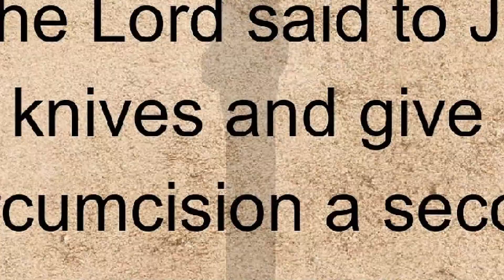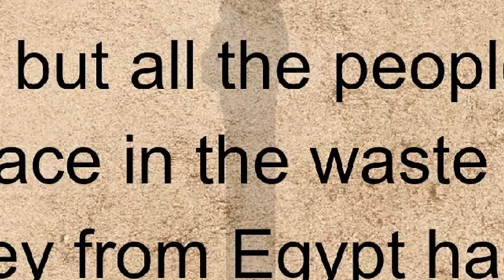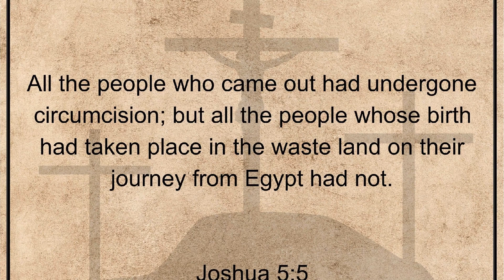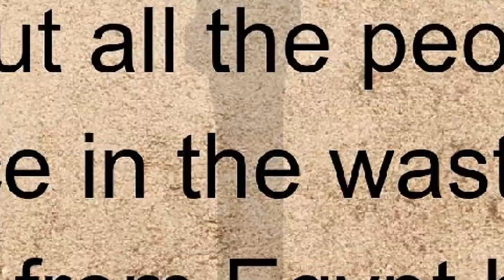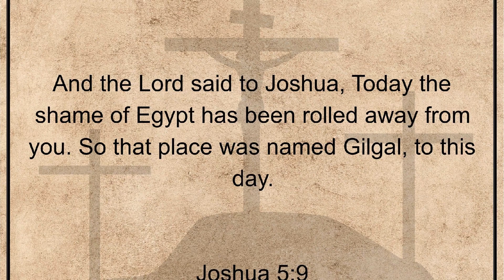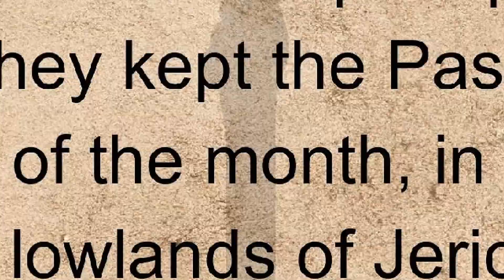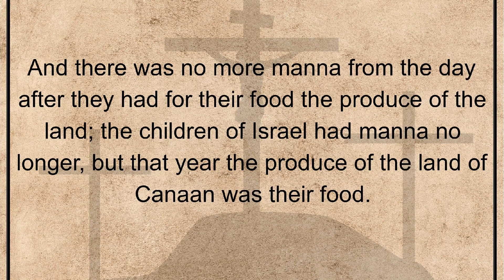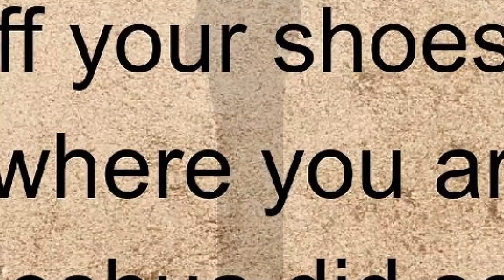Joshua, Chapter 5. Holy Bible, Old Testament.